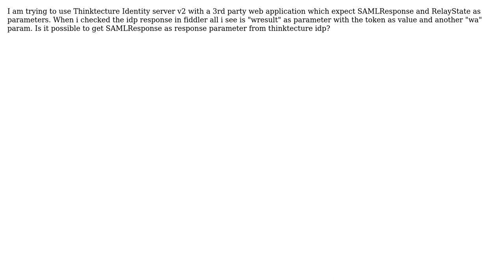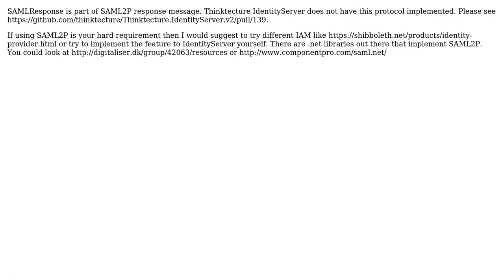How to add samlResponse parameter to thinktecture response?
With thanks & praise to God, and with thanks to the many people who have made this project possible! You are responsible for your own actions.